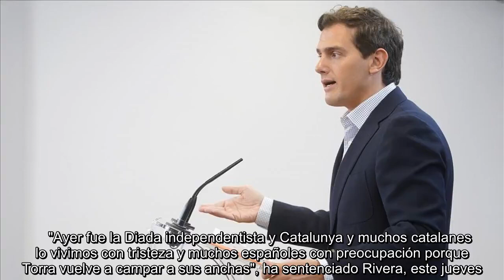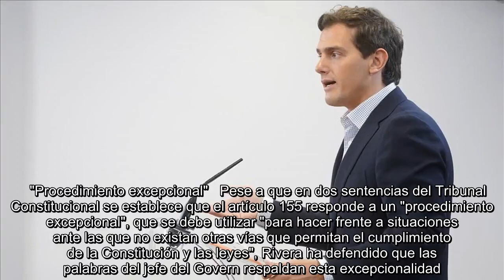✅ Rivera, a Torra: "No la vais a volver a liar"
✍  Un día después de la Diada, Albert Rivera, ha lanzado una advertencia al presidente de la Generalitat, Quim Torra: "No la vais a volver a liar". Desde el Congreso de los Diputados, el líder de Ciudadanos ha lamentado que los independentistas se apropieran de la Fiesta Nacional de Catalunya y ha instado a Pedro Sánchez a una "reunión de Estado, seria", donde dejen a un lado sus "discrepancias", para acordar la aplicación del artículo 155 de la Constitución.    "Ayer fue la Diada independentista y Catalunya y muchos catalanes lo vivimos con tristeza y muchos españoles con preocupación porque Torra vuelve a campar a sus anchas", ha sentenciado Rivera, este jueves. En este sentido, ha apuntado que el dirigente de Junts per Catalunya "vuelve a las andadas" al llamar a la "desobediencia civil" si la sentencia del procés no es absolutoria.    La propuesta de Rivera pasa por la puesta en marcha preventiva del 155: "¿Vamos a volver a esperar a que la líen después de una sentencia o vamos a est ...